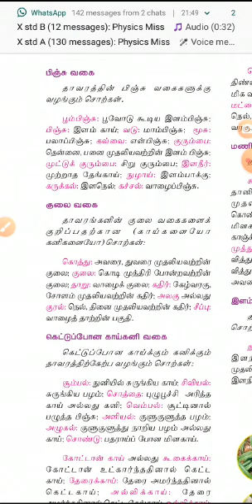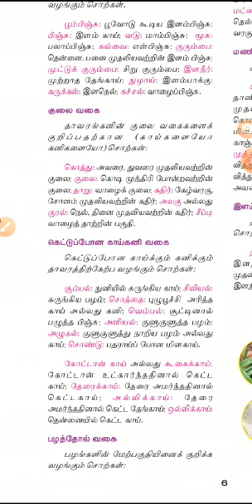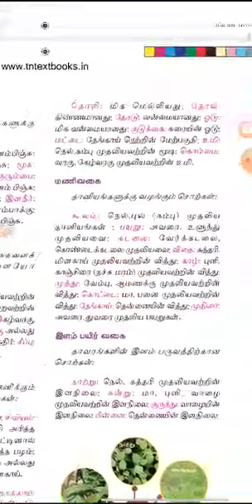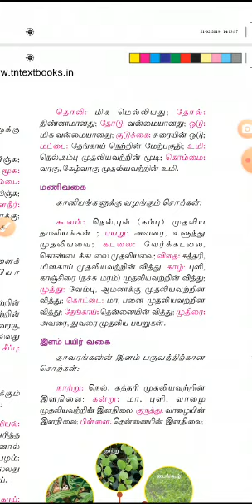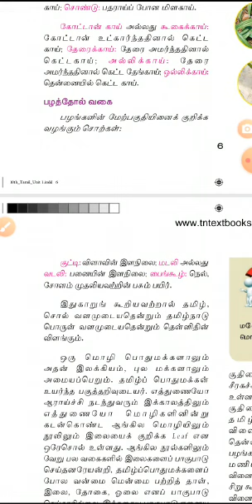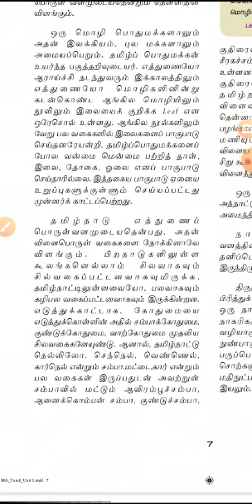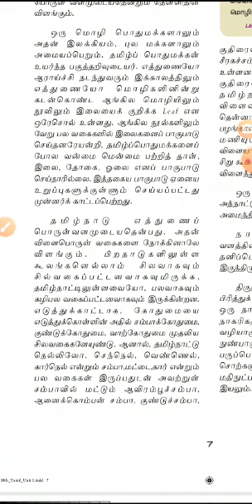10ஆம் வகுப்பு - தமிழ் - உரைநடை பகுதி 2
உரைநடை பகுதி